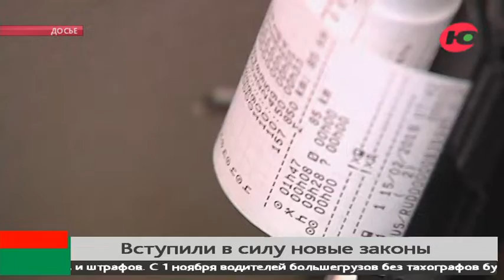Что ждёт югорчан с началом ноября: вступили в силу новые законы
Рунет станет независимым. Интернет-операторы начали переходить на национальную доменную зону. Когда процесс полностью завершится, на рунет нельзя будет влиять извне. А такая угроза есть. В истории даже были прецеденты. Так, американская компания ICANN 15 лет назад изъяла доменное имя Ливии, пропадал с интернет-карты и Ирак.